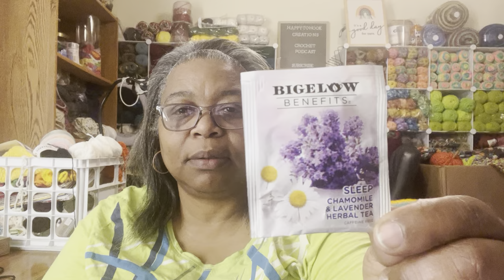Happytohook Creations-MYC0324 unboxing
🧶Happy Mail
Lisa Larck
Decatur,IL 62524